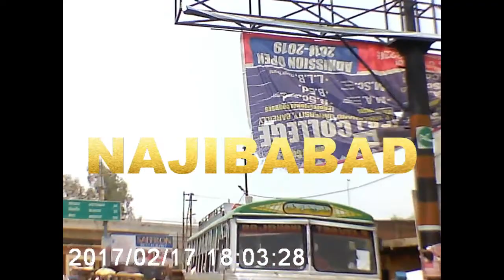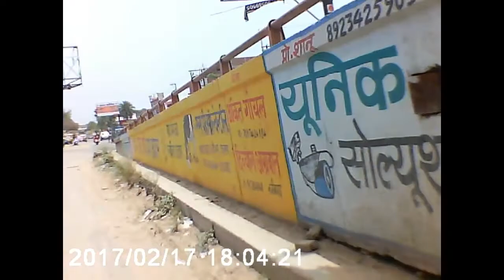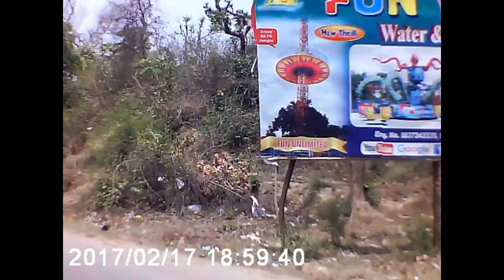CHILLA DAM TRIP { PART-1 } [VLOG#6]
SO GUYS IN THIS VIDEO I HAVE SHOWN MY BIKE TRIP TO CHELA DAM . CHELA DAM IS ONLY 8KM FROM HARIDWAR. CHELA DAM TRIP VIDEO IS DIVIDED INTO 2 PARTS . THIS IS THE [PART-1] .